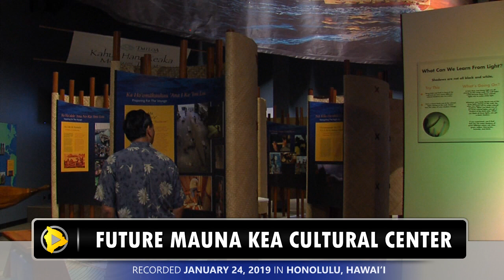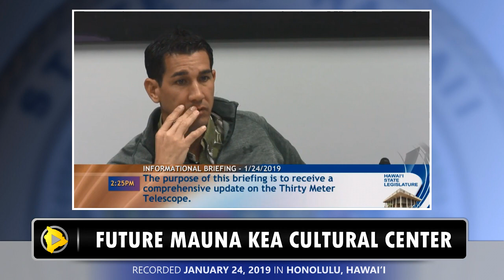Future Mauna Kea Cultural Center - Senate Briefing - 4/5 (Jan. 24, 2019)